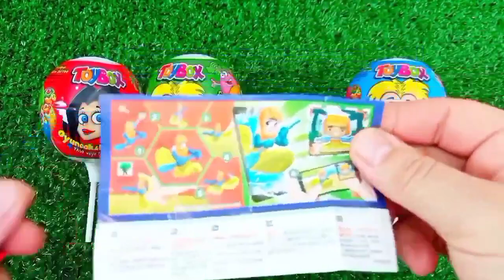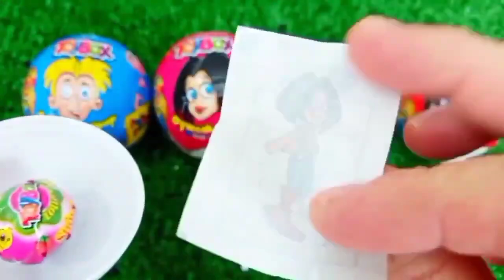Rainbow Satisfying Video | DIY How To Make Lollipop Candy Paw Patrol Fruits Cutting ASMR